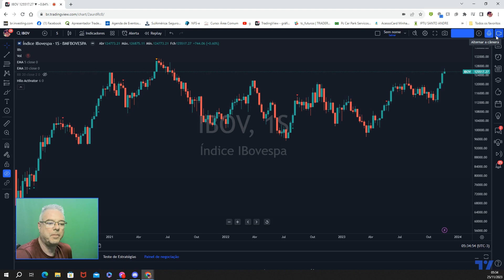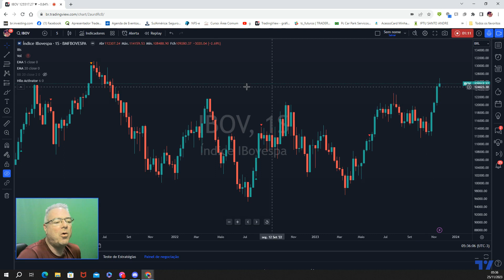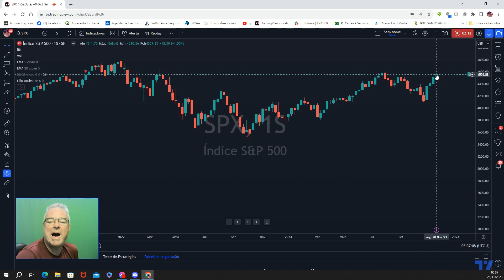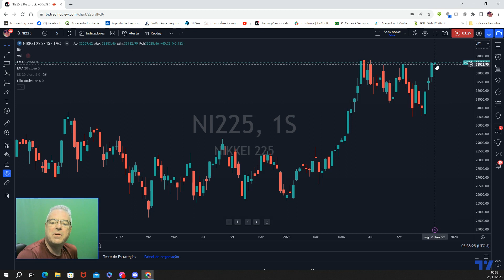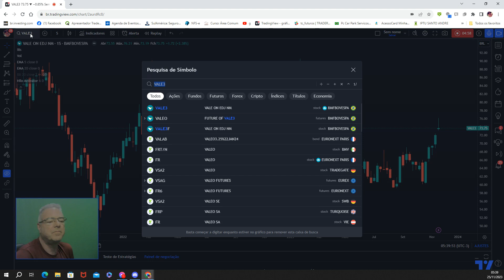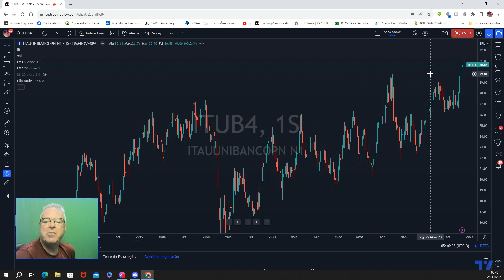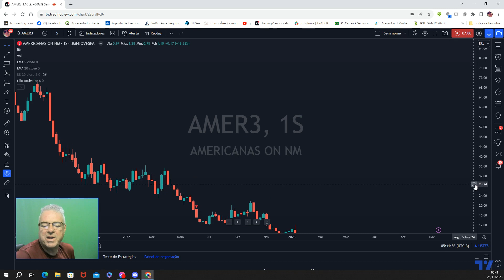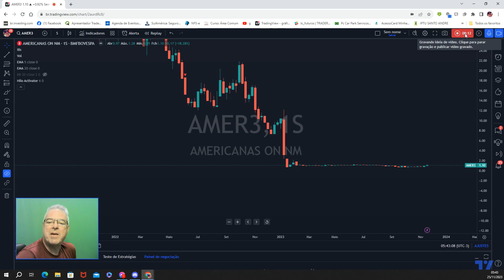Fechamento semana 25/11 - Sinal gráfico importante no IBOV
ATIVOS: IBOV, SPX, DJI, NDX, SXXP, HSI, NI225

Olá amigo trader ! Olá amigo investidor !

IBOV tem uma semana de leve alta (0,6%), mas chama a atenção a formação do candle no gráfico semanal, uma estrela cadente.

As bolsas americanas e europeias foram bem. Japão testando máximas enquanto que China (HSI) forma também uma "estrela cadente" no gráfico semanal.

Petrobras corrige na semana, Vale forma um candle de reversão baixista.

Uma boa semana para os bancos, novo TH para o Banco do Brasil, lembrando que Bradesco trocou seu CEO.